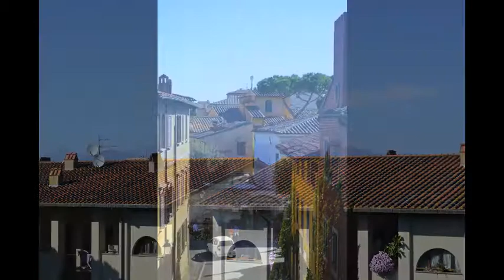Pisa is Architecture . Touring the wall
This past Sunday, on April 14, 2013, the wall of Pisa was open for the first time. We were able to walk atop the wall for about 2 km. Here are picture from Torre S, Maria ( the entrance) and the second door or entrance to the city of Pisa named Porta a Lucca.